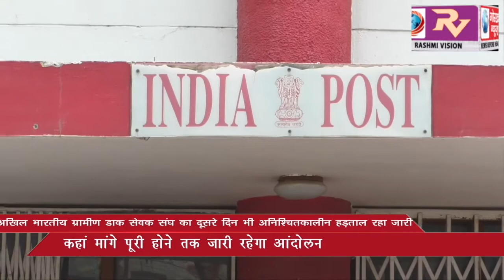अखिल भारतीय ग्रामीण डाक सेवक संघ का दूसरे दिन भी अनिश्चितकालीन हड़ताल रहा जारी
अखिल भारतीय ग्रामीण डाक सेवक संघ का दूसरे दिन भी अनिश्चितकालीन हड़ताल रहा जारी, कहां मांगे नहीं पूरी होने तक जारी रहेगा आंदोलन